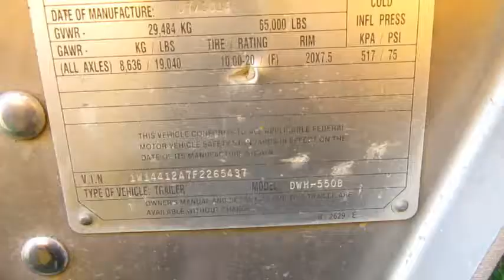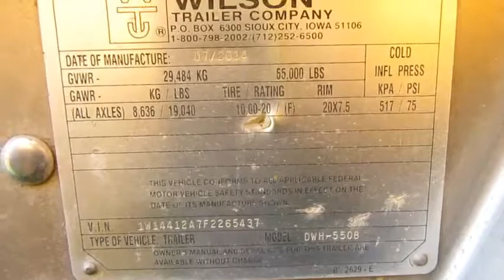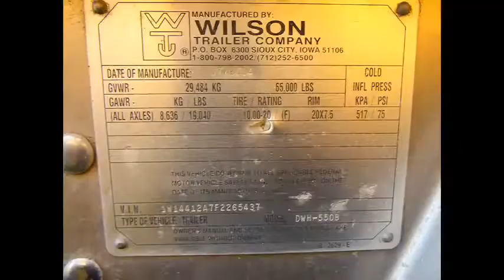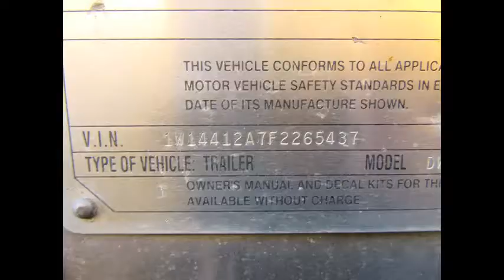2015 WILSON DWH-550B For Sale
Title: 2015 WILSON DWH-550B For Sale

Description: DWH-550BCategory: Hopper / Grain Trailers